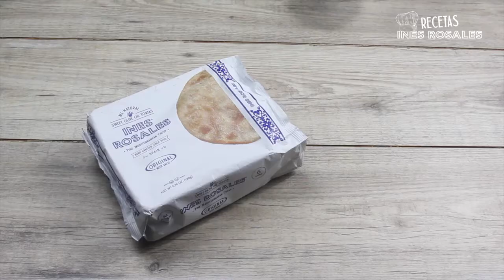Cómo conservar tus Torta de Aceite favoritas de Inés Rosales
¿No sabes cómo conservar tus Tortas de Aceite favoritas? ¿Harto de que ocupen mucho espacio en la despensa? ¿Te cuesta cerrar el paquete con una pinza? Atentos a este consejo que hará que las Tortas de Aceite Inés Rosales se conserven como recién hechas. Os cambiará la vida.